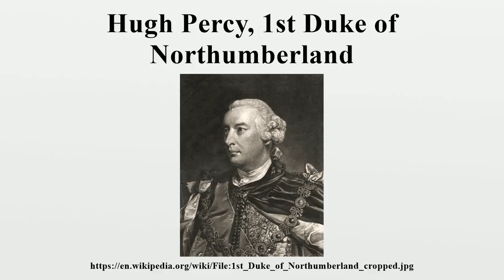Hugh Percy, 1st Duke of Northumberland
Hugh Percy, 1st Duke of Northumberland KG, PC (c.1714 – 6 June 1786) was an English peer, landowner, and art patron.

Image-Copyright-Info
Author-Info:   1st_Duke_of_Northumberland.jpg: Edward Fisher, after Sir Joshua Reynolds derivative work: Hic et nunc
Image-Copyright-Info